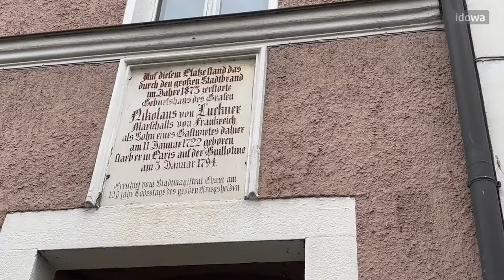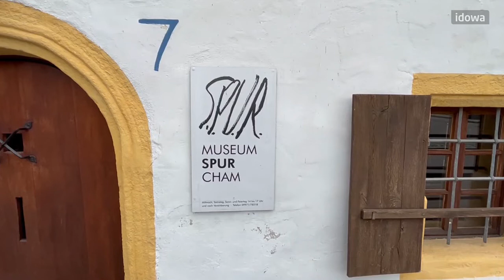Graf Luckner im Schaufenster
Bürgermeister Martin Stoiber spricht über die Schaufensteraktion in der Stadt Cham.